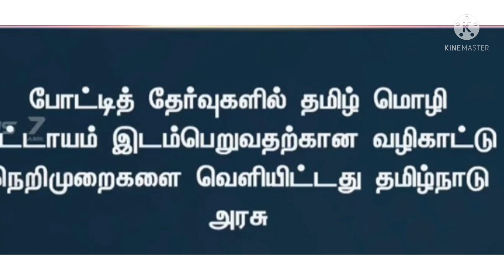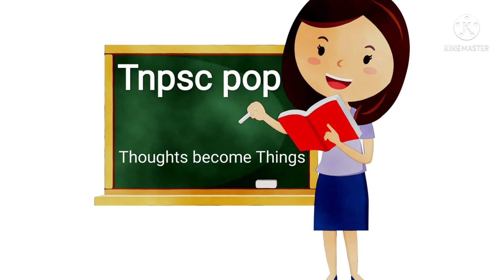breaking news!!!! சற்று முன் வெளியான தகவல்!!!!tnpsc exams # government announcement!